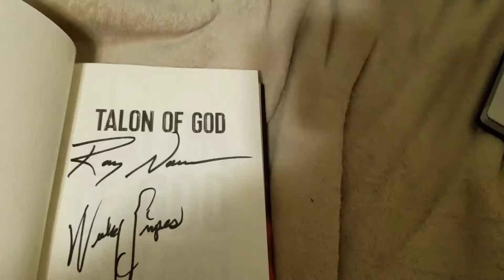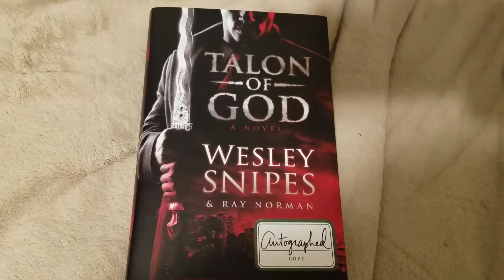Barnes & Noble SUCCESS: Wesley Snipes and Ray Norman "Talon of God"